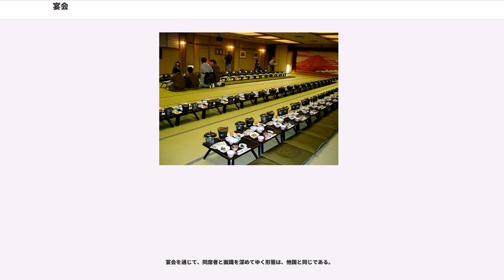宴会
宴会（えんかい）とは、飲食を共にすることによりお互いのコミュニケーションを深める行為をいう。通常2 - 3人程度で行うものは宴会とはいわず、ある程度まとまった人数で行う場合に宴会という。類義語として、宴（うたげ）、饗宴（きょうえん）、飲み会（のみかい）、パーティなどがある。

宴会は通常、職場、労働組合、政治団体、各種団体などで行われる。新年会、歓迎会、送別会など名目はさまざま。取引先企業の接待のために行われる場合もある。若者の同好のグループが行う宴会は、コンパ、飲み会などと呼ばれる。

小規模の宴会は、居酒屋などの飲み屋で開かれる事が多い。ある程度規模が大きい場合にはホテルが用いられる。企業の慰安旅行などでは宿泊施設の宴会場を利用する事が多い。政治団体などは料亭で宴会を行うことが多い。

「宴会」と「パーティー」について、違いを厳密に定義づけることは不可能である。しかし、座敷で座っておこなう和風の場合、「宴会」とよぶことが一般的であろう。また、宴会は無礼講も許されるざっくばらんな場であり、パーティーは礼儀や節度を守って行われるものであるという傾向がある。コンパニオンを呼ぶこともある。特にコンパニオンと遊ぶ事を目的とした宴会は「艶会」（えんかい）と呼ばれる事がある。コンパニオンと宴会場の手配を一緒に行うという業者もある。

宴会を企画する人は幹事と呼ばれる。設宴の場所や日時の調整、経費の管理だけではなく、場合によっては参加者の選定や宴会場における配置、挨拶、プレゼントなどにまで気を配らなければならず、いわゆる「気の利いた」人でなければ務まらない。

現在確認されている最古の宴会の事例は、約1万2000年前に遡る。料理は、野牛や亀の肉と思われ、全部で17キロ以上（35人分以上）あったと推定される。このような宴会を通じて、地域社会が発展して農耕中心の生活に移行していったと考えられる。

日本では平安時代には貴族の間で儀式的な饗宴が行われた。平安期の饗宴は儀式的な酒宴・儀礼食で、平安貴族が大臣に任官したときに開かれる「大臣大饗」や正月の「正月大饗」などが存在した。

日本の宴会は酒礼・饗膳・酒宴の三部から構成、後に一同に酒を振る舞う酒礼は式三献と呼ばれ、三献以下の饗膳は座を移して行われ、酒肴が振る舞われた。饗膳の料理は後に本膳料理として成立する。

企業社会において、宴会は切っても切り離せないものである。多くの企業は社員の福利厚生の一環として社員旅行を行っているが、旅行そのものよりも宴会が主目的になっている事も多い。また、新年・新入社員の入社期など、折につけ宴会を開くことによって、仕事のマンネリ化を防ぐ事ができると考える人も多い。

普段の業務とは違った立場で意見を交換する事ができるため、業務上ではわかり合えなかった部分でも相互理解が深まり、人間関係が良好になることも多い。これはひいては業務の効率向上につながることもある。しかし、一方では、業務上では表さないようにしている一面を見る事により、逆に不信感を持って以降の業務に支障が出るという事も少なくはない。また、宴会は業務時間以外に行われる事が多いので、プライベートな時間にまで会社の環境が入り込む事に強い不快感を抱く人も多い。特に、最近では若い世代を中心に、宴会を敬遠する人が増えている。また、飲み会でなければ情報を収集できなかったり、コミュニケーションを取れない会社は事業活動においてデメリットが多いとされる。

日本人は、白人など他人種に比較するとアセトアルデヒドを分解するALDH2の活性が弱いか欠けているため、アルコールに弱い体質の人の割合が多い。一般には楽しく酒を酌み交わし懇親を深めればよいが、宴会参加への強制や酒の一気飲みや酒の苦手な人に対する飲酒の強制があってはならない。宴会の場の強制行為はパワーハラスメントやアルコールハラスメントなどのハラスメント行為にあたり、企業の場合はコンプライアンス違反にもなる。

宴会の通常の出費形態が割り勘である。それは緩やかな定額会費制と、会計業務の負担軽減であると理解されていることが多い。飲食量と費用が比例しないことから、団体への適応を強要するものと言う意味が含まれている。2016年10月現在の国税庁の規定では、資本金などの規模に応じた計算方法によって、交際費は原則的に損金不算入となる。

地域社会においても宴会は多い。多くの場合形式ばったものではなく、また供される酒食も通常のおつまみ感覚のもので済ませる場合もある。ただ、会社以上に、何かの口実がないと参加...